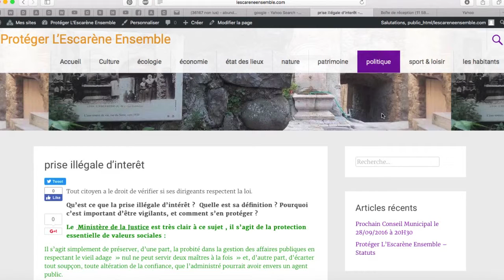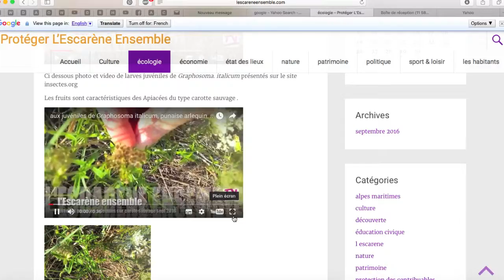Protéger L'Escarène Ensemble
visite sur le site internet de l'association "Protéger L'escarene Ensemble-Nature-Patrimoine-Développement Durable -Vie de la Communauté & Protection des Contribuables". a la découverte de cette charmante bourgade du Haut Pays Niçois, étape incontournable sur la "route du Sel"  sur la route de Tende entre le col de Nice et celui de Braus  par où passe le Rallye de Monte Carlo.